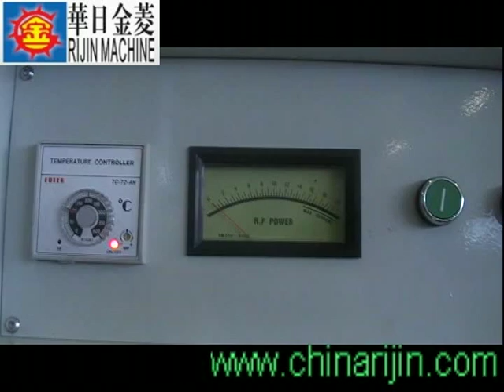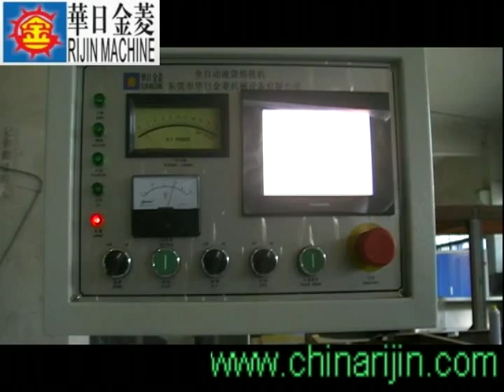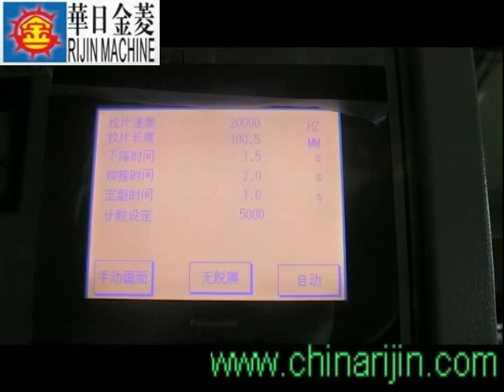WS 12000TFD Automatic RF PVC Medical Identification Wristband/bracelet Making Machine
This automatic RF welding machine(also known as HF heat sealing machine),is suitable for making,producing PVC medical ID wristbands or bracelets,etc.
Frank Wu
Skype:haitianfrank
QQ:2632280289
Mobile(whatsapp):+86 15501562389